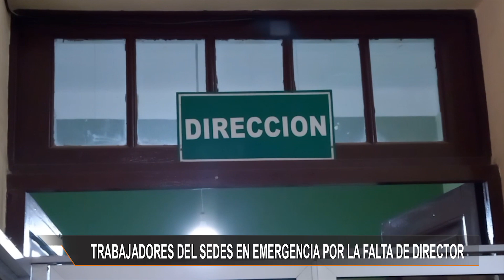TRABAJADORES DEL SEDES EN EMERGENCIA POR LA FALTA DE DIRECTOR